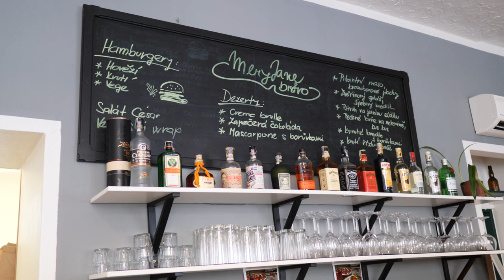Czech Food Tour in Ostrava! - TBEX PRE-BEX Tour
Jon and I got lucky and a couple spots opened up on the food tour for the TBEX blogger conference.  Even better, Jiri was also on the tour with us.  There was a camera crew from the national Czech news and they asked Jiri to pick someone to be interviewed.  So I was the lucky one and they got some shots of me making my video of the tour and a few minutes of an interview as well.

The food was all great, except the Chicken-Liver Pâté that I'm not a big fan of.  Unfortunately that was the one they got me on camera eating, later on one of the bloggers at the conference said her grandmother saw the news and wondered why I didn't like it.

Overall it was a nice food tour, the best dish was the beef and dumplings, the meat was so tender!  Thanks Ostrava, TBEX and VisitCZ for everything!